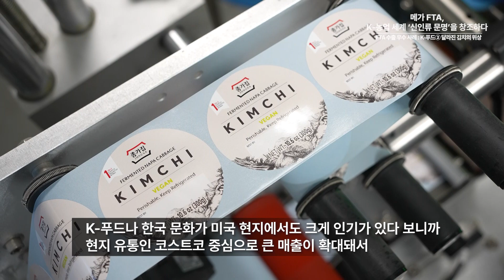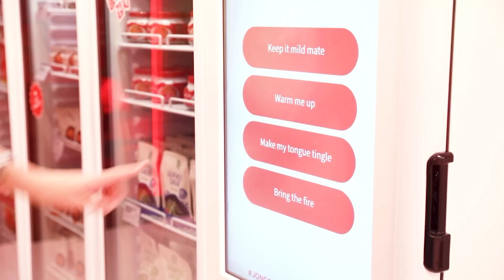남미에 '김치의 날' 국가기념일로…달라진 김치의 위상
지난 2020년 2월 11일 '김치산업 진흥법' 제20조의 2가 신설됨에 따라 매년 11월 22일은 법정 기념일로 '김치의 날'이 됐다. 김치 소재 하나하나(11월)가 모여 22가지(22일)의 효능을 낸다는 의미에서다.

국내뿐만 아니라 해외 현지에서도 김치에 대한 관심이 뜨겁다. 지난 2021년 미국 캘리포니아주에서는 김치의 날을 제정했고, 지난 6일(현지시간) 미국 하원 본회의에서 영 김 연방하원의원이 연방 차원의 김치의 날 지정을 촉구하기도 했다.

특히 아르헨티나는 김치의 날을 국가기념일로 제정하기에 이르렀다. 영국 런던의 킹스턴구에서도 지난 7월 김치의 날을 제정했다. 김치가 이제 세계적인 음식으로 자리매김한 것이다.

25일 농식품수출정보(KATI) 자료에 따르면 올해 배추김치 주요 수출국은 93개 나라로 집계됐다. 김치 수출 실적은 지난 2019년 1억 499만 달러에서 올해 11월 기준 1억 4238만 달러로 집계됐다. 연말까지 집계된다면 지난 2019년보다 약 1.5배 가량 늘 것으로 전망된다.

배추김치 주요 수출국으로 일본이 부동의 1위를 차지하고 있다. 일본은 김치 수출액의 약 40%에 해당 된다. 그 뒤로 미국과 네덜란드 순으로 이어지고 있다.

이런 가운데 최근 변화가 생겼다. 일본 대신 미국이 최대 김치 수출 국가가 된 것이다.

◇김치 수출 전망 밝아…K푸드 관심 커져

식품기업인 (주)대상의 정찬기 글로벌 팀장은 달라진 김치 시장에 대해 향후 전망이 밝다고 강조했다.

정 팀장은 "최근 한국의 위상이나 K푸드, K컬처의 인기가 좋다보니 최근 5년으로 봤을때 매년 20% 이상 성장하고 있고 올해는 한국 김치 최대 매출이 2천억 원까지 성장할 것으로 예상되고 있다"고 설명했다.

K컬처의 세계진출에 힘입어 K푸드에 대한 관심이 늘어나고 자연스레 김치까지 영향을 받았다는 것이다.

촬영 : 김재두
편집 : 유보리

※ 본 기사는 2023년 FTA교육홍보지원사업으로 작성되었습니다.